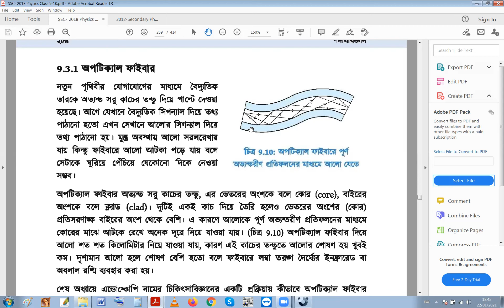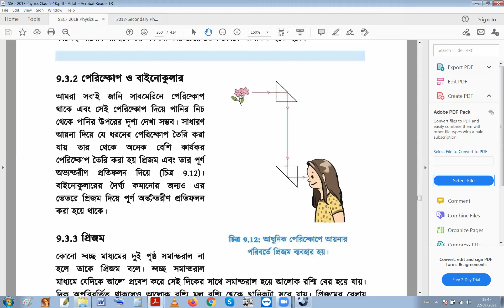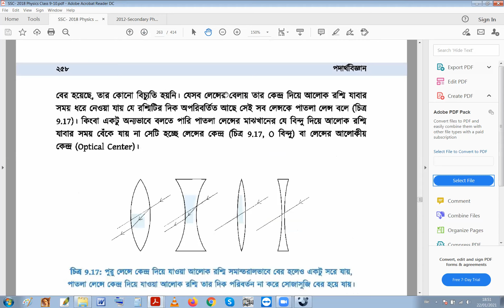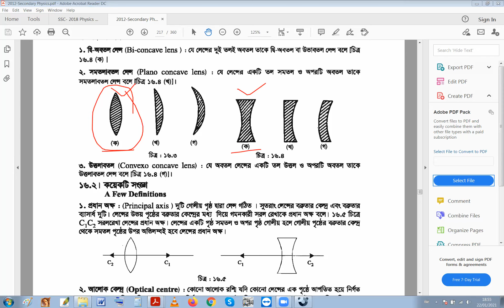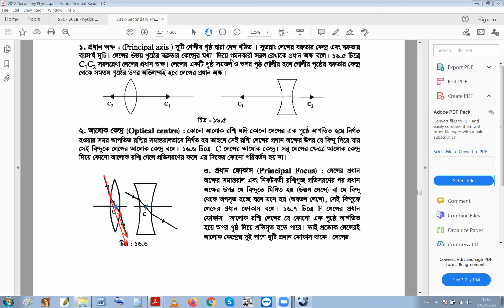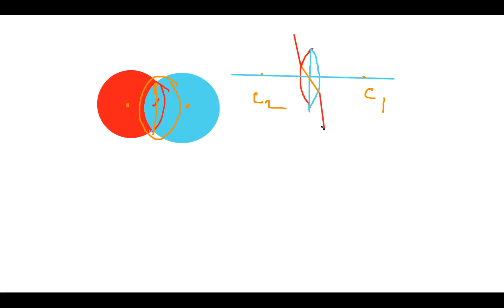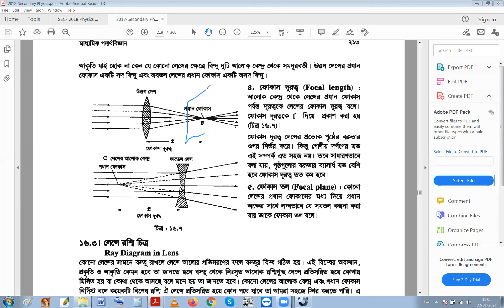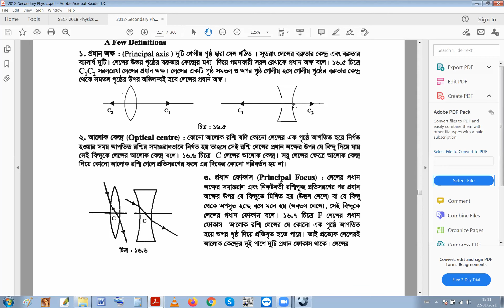অপটিক্যাল ফাইবার , পদার্থবিজ্ঞানের শেষ সময়ের চূড়ান্ত প্রস্তুতি টিউটেরিয়াল বাই মতিয়ার||এসএসসি